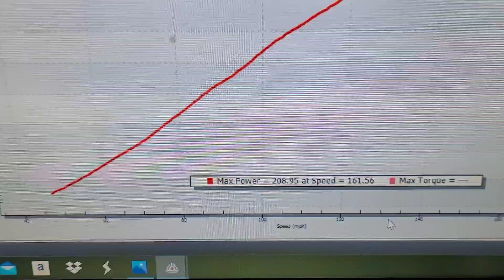Tuned Z H2 flames on the dyno!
2021 Z H2 SE with sprint filter, zx10r muffler, SLR remote tune. Video discussing these results coming soon! (I'm about 20hp short!!)